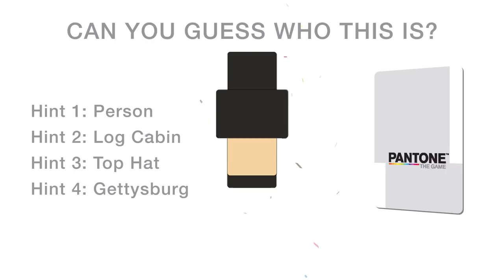PANTONE™ The Game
When we are children, there is a feeling of wonder and accomplishment that comes from visual recognition, being able to identify someone or something with just a look. PantoneTM: The Game recaptures this feeling in a competitive and fun game in which players try to recognize characters from pop culture who are represented only by abstract arrangements of colors. The colors are inspired by Pantone™, the world’s leading color expert.

When you are the Artist, you choose one of your Character Cards and design a representation of that Character using only color swatches. When one of the other players guesses your creation, you both score points! If no player can guess the Character during a round, a Hint is given at the start of the next round. Each Character Card lists four Hints, with each one reducing the number of points awarded to both the Artist and the player who guesses the Character. The winner is the player who has the most points after each player acts as the Artist three times.

Game Design by Scott Rogers